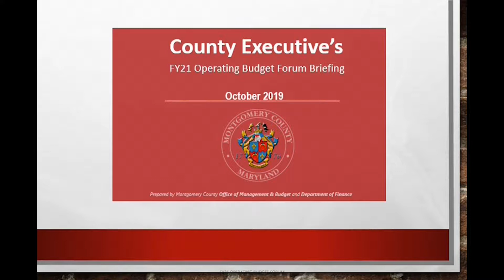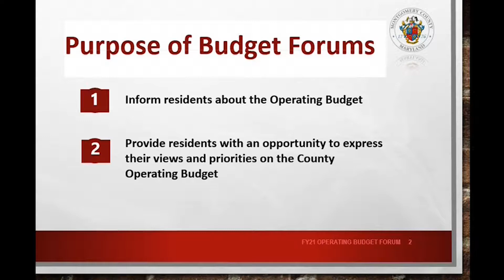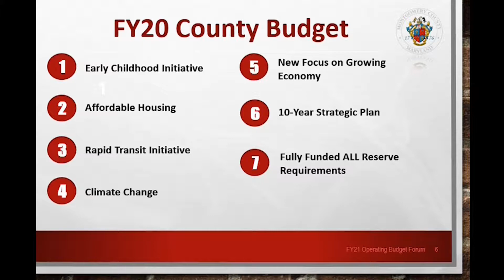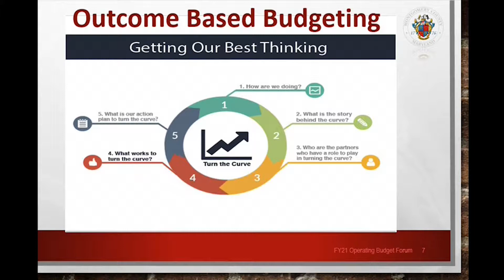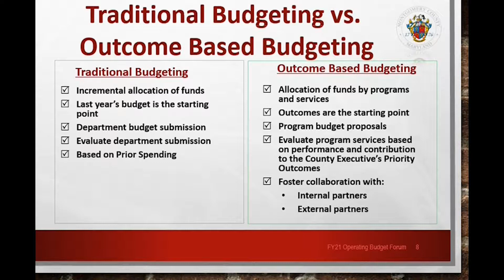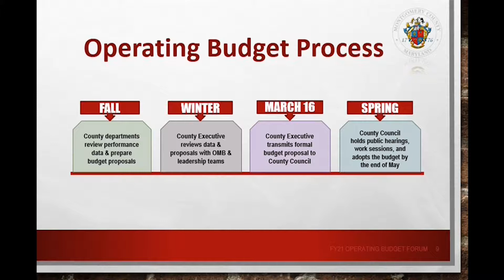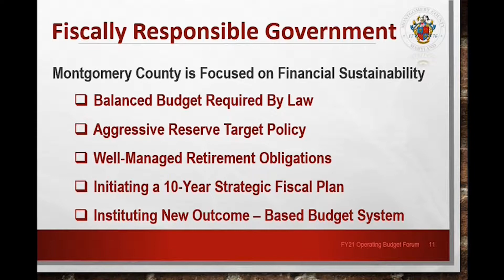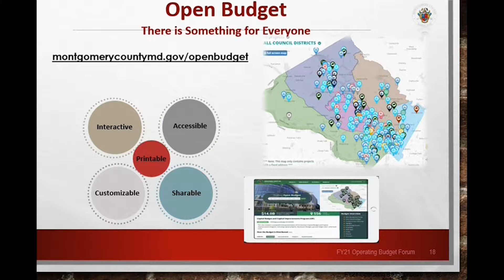FY 21 Budget Forum Wheaton Library Recreation Center October 7, 2019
Montgomery County Executive Marc Elrich holds the first of five budget forums on Monday, Oct.7, to seek input from residents about Fiscal Year 2021 (FY21) Operating Budget priorities.